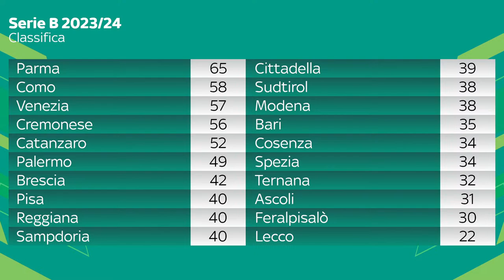SAMPDORIA - TERNANA | SERIE B 2023/24 - DIRETTA LIVE CRONACA, STATISTICHE & CAMPO 3D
📅 31ma Giornata
⚽ SAMPDORIA - TERNANA
🏟️ Stadio Luigi Ferraris (Genova)
🔴 LIVE DIRETTA STATISTICHE & CAMPO 3D SOCCERWAY AI SCORE

🔽 Di seguito le formazioni ufficiali:
SAMPDORIA (3-5-1-1): Stankovic, Leoni, Ghilardi, Murru, Depaoli, Darboe, Yepes, Kasami, Barreca, Verre, De Luca

TERNANA: (3-5-2): Iannarilli, Sorensen, Capuano, Dalle Mura, Casasola, Luperini, Amatucci, Pyythia, Carboni, Pereiro, Raimondo